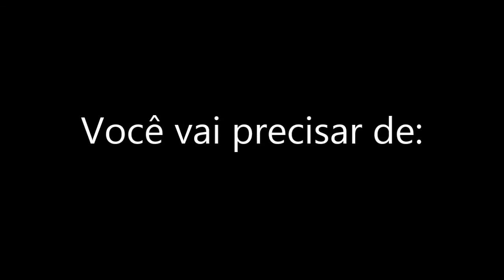DIY: Lip Balm Caseiro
Oi gente, hoje eu trouxe esse DIY super legal, ensinando vocês a fazer esse lip balm. Eu adorei pois hidrata os lábios e deixa uma corzinha bem de leve. E agora que as aulas estão voltando é ótimo pra levar na mochila, não é?